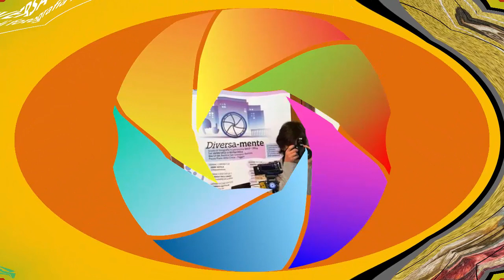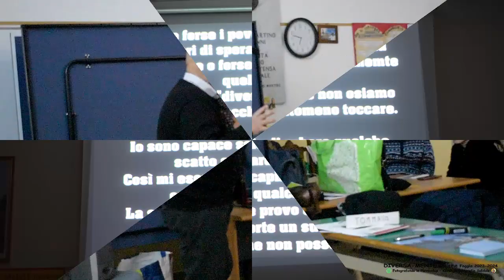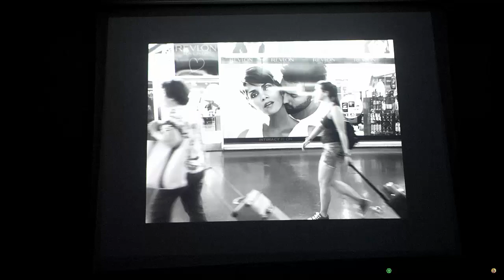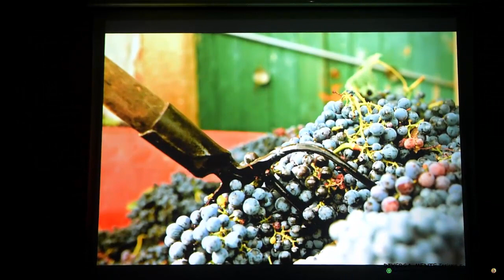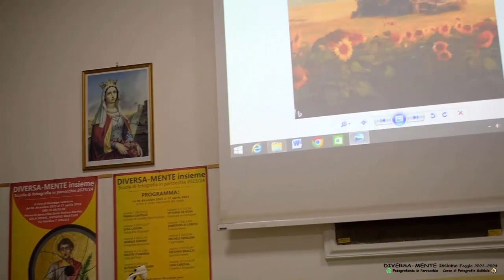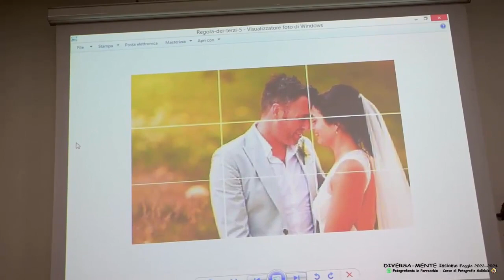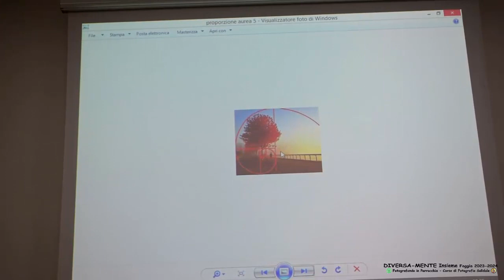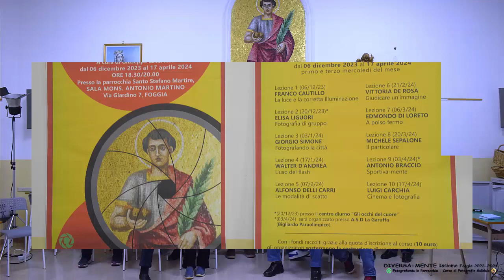Diversa-mente Insieme 2023/24 #02 con Antonio Braccio "Piccolo viaggio nella Street Photography"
DIVERSA-MENTE Insieme 2023/2024 Corso di Fotografia Solidale
Parrocchia Santo Stefano Martire - Foggia

Il progetto prevede dei corsi calendarizzati (ogni due settimane) per avvicinare e istruire il pubblico all'utilizzo della fotografia sia come mezzo di comunicazione, sia come utilizzare la macchina fotografica. Il tutto gratuitamente e rivolto in particolar modo a persone diversamente abili. Il nuovo percorso di lezioni di fotografia solidale (altri son stati svolti negli anni precedenti) è stato organizzato dall'appassionato foggiano di fotografia Giuseppe Lacertosa con la preziosa collaborazione del CSV Foggia, esercenti e fotografi professionisti che gratuitamente insegnano l'arte e l'importanza comunicativa della fotografia.

Il corso intitolato “Diversa-mente insieme” si pone come obiettivo quello di raccontare il disagio, attraverso le immagini, i luoghi “calpestati”, le barriere architettoniche e psicologiche.

Giuseppe Lacertosa: «Vorremmo con le sponsorizzazioni/iscrizioni poter aiutare a realizzare un pozzo d’acqua a Bigene dove don Marco Camiletti ha svolto la sua missione di carità.  Preciso che il titolo “Diversa-mente” l’ho preso dalla rubrica di Claudio Imprudente del Messaggero di Sant’Antonio».

Collaboratori fissi sono Vincenzo Baratta e Nico Baratta, per i progetti grafici, fotografie e video e loro montaggio, svolti durante i corsi.

Il calendario degli incontri che si svolgeranno in più location dal 06 dicembre 2023 al 17 aprile 2024, prevede due lezioni al mese, nel primo e terzo mercoledì, dalle ore 18:30 fino alle 20:00, ed è il seguente:

Parrocchia Santo Stefano Martire | Via Giardino, 7 - Sala "Mon Martino"

  06 dicembre 2023 con Franco Cautillo : “La luce e la corretta Illuminazione”. (lez. 1)

Centro diurno “Gli occhi del cuore” (ciechi pluriminorati) | presso Villa Elisa via Traversa di Viale Fortore

  20 dicembre 2023 con Elisa Liguori: “ Fotografia di gruppo”. (lez. 2)

    03 gennaio 2024 con Giorgio Simone: “Fotografando la città”. (lez. 3)
    17 gennaio 2024 con Walter d’Andrea: “L’uso del Flash”. (lez. 4)
    07 febbraio 2024 con Alfonso Delli Carri: “Le modalità di scatto”. (lez. 5)
    21 febbraio 2024 con Vittoria De Rosa: “Giudicare un’immagine”. (lez. 6)
    06 marzo 2024 con Edmondo Di Loreto: “A polso fermo”. (lez. 7)
    20 marzo2024 con Michele Sepalone: “Il particolare”. (lez. 8)
    17 aprile 2023 con Carchia Luigi: “Cinema e fotografia”. (lez. 10)

A.S.D La Garuffa (Bigliardo Paraolimpico) | via Manfredi, 36
    03 aprile 2024 con Antonio Braccio: “Sportiva-mente”. (lez. 9)

Per ulteriori informazioni:
Giuseppe Lacertosa
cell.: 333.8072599